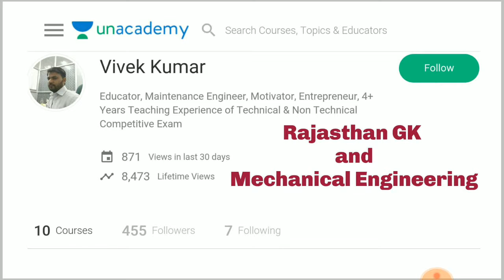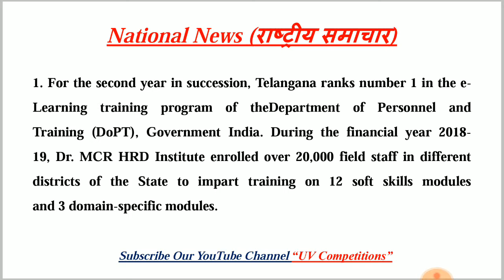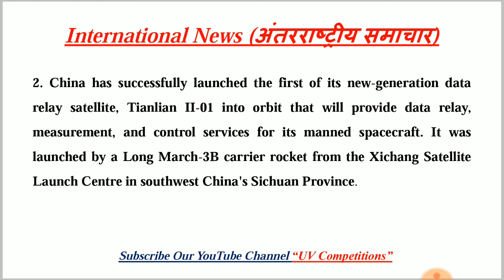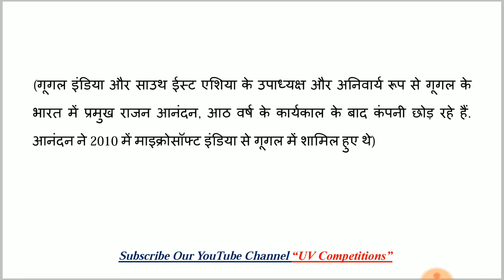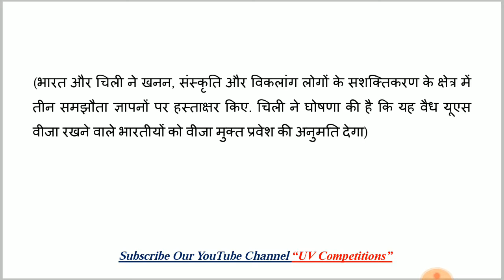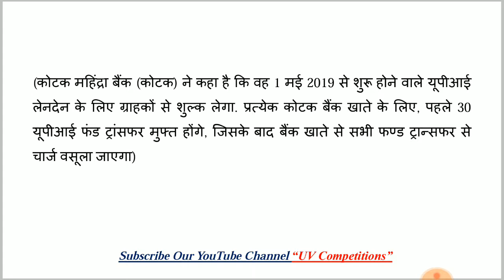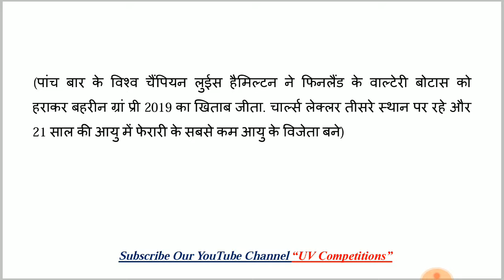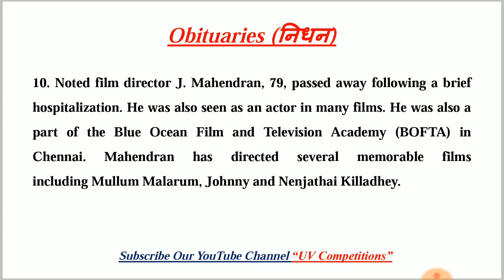03 April 2019 Current Affairs GK | In Hindi & English for UPSC, SSC, RRB Railway, Banks Exams